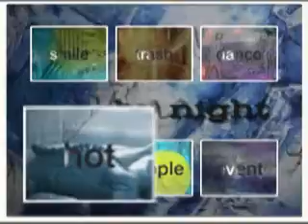SIMBA SPOT BY NIGHT.mp4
Alfonso Zambrano intervista Simba la "Sexypittrice" su Studio 100 By Night